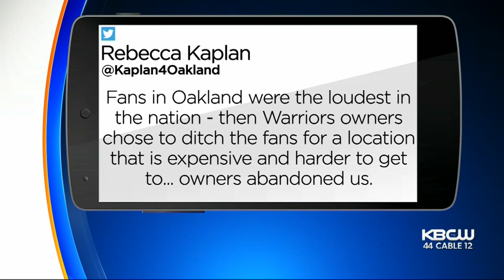Warriors Announce Plans For Oakland Practice Facility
Christin Ayers reports on plan to transform Warriors' Oakland practice facility after team moves to SF (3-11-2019)